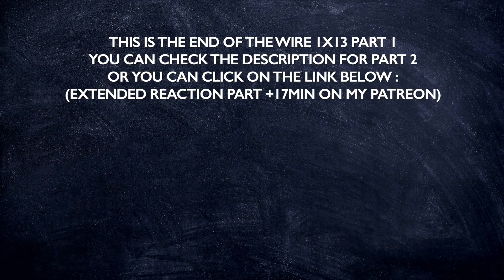THE WIRE 1X13 "SENTENCING" REACTION PART 1/2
Hello !

This final episode of the season close so many things that, without knowing I still have entire seasons to bingewatch, I could have been like "okay, we know where everyone is gonna go." Daniels who was not promoted because he stood up for his team, McNulty who was moved to coast guard, Leister who is into the crime division now, Kima who is getting better and might change jobs for her girl etc.

And for the drug guys, Avon might go to jail but it took really little because Wee-Bey is taking life and the responsibility of all murders, and D is protecting him. And no worries, String is gonna take care of the business. So at this point, we can continue this case next season or go on a total direction. My guess : McNulty, now coast guard, is gonna find drugs being exported through ships.

I had to make a break during this episode (that I put at the end of the first part of the video for ytb). For Bubbs. I was so proud of him for being clean, so glad for him, so to see him going back, I felt so sad but at the same time, I knew it could happen… Just know that, if we don't see him again, in my mind, Bubbs succeeded the second time, has now his own place, and he's a mentor for addicts trying to get out. Yup, it's what happened/is gonna happen.